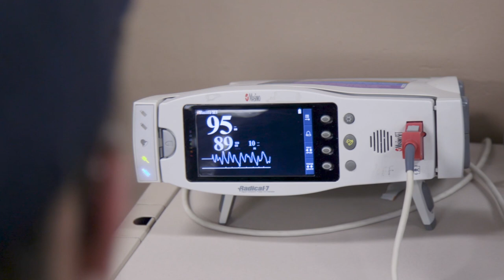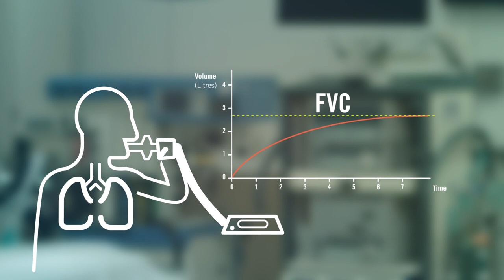Life with Pulmonary Fibrosis | PF Progression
Dr. David Lederer explains that each patient’s journey with PF is unique. When thinking about the future, your doctor may be able to give you an idea of what the progression of your disease might look like. In the early stages of the disease, people often have no symptoms.  Learn about progression episodes and how your doctor will monitor disease progression.

The Pulmonary Fibrosis Foundation (PFF) offers essential programs and resources for people with pulmonary fibrosis. The mission of the PFF is to mobilize people and resources to provide access to high quality care and to lead research for a cure so that people with PF will lead longer, healthier lives.